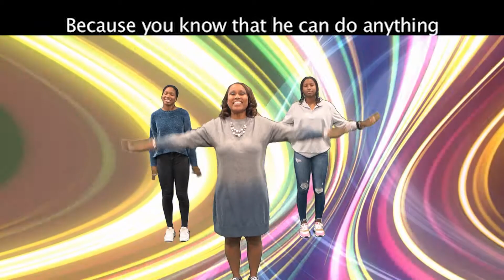Linked UP Kids // Living in Space